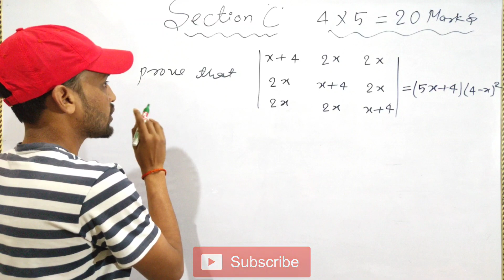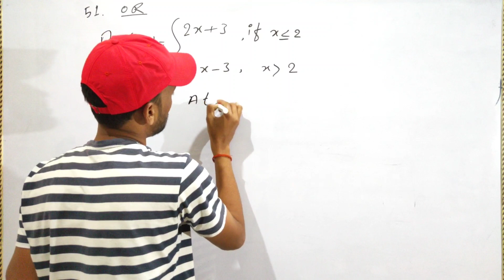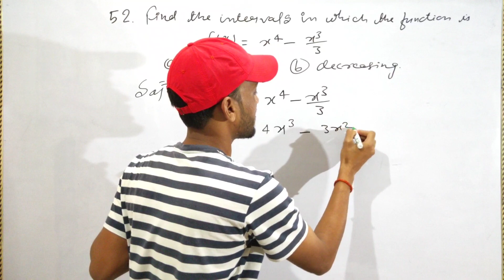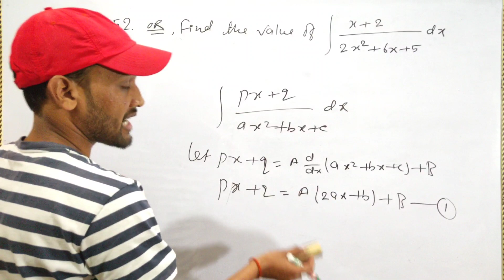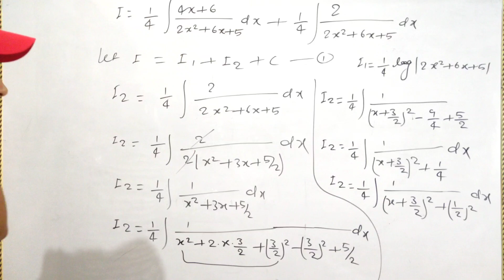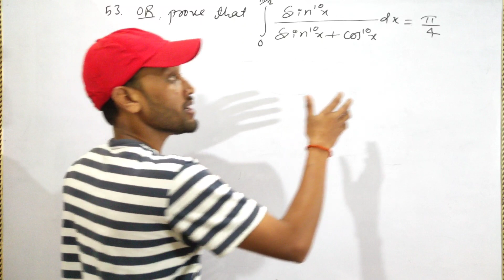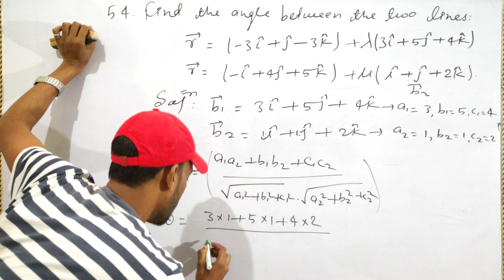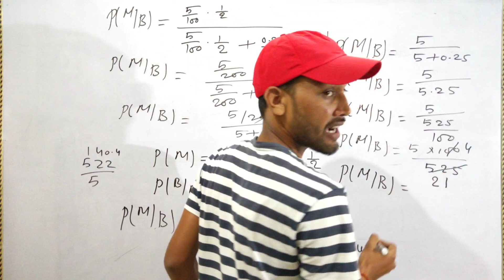Class 12th Maths Model Question Paper 2021 | V.V.I. Questions Solved | Sintu Sir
In this video - I solved the Questions of jac Model Question Paper set 2 Q.N. 51-55 in very easy way

Copyright Star English